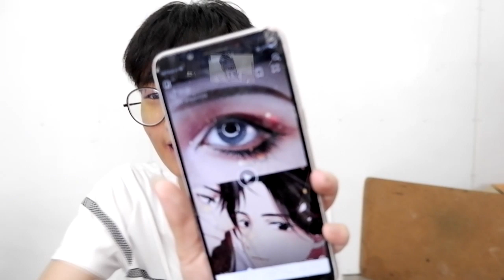้cosplay makeup Xie Lian | Heaven Officials Blessing แต่งหน้าเซียเหลียนสวรรค์ประทานพร